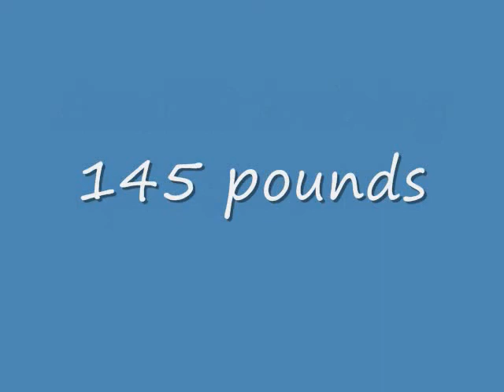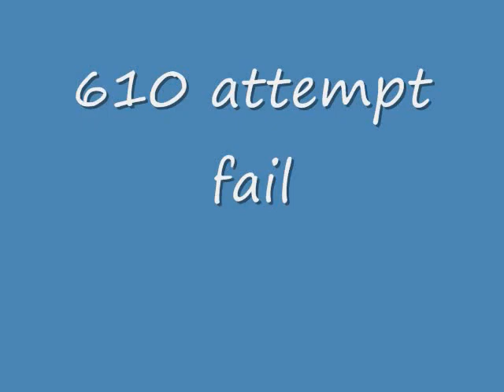deads april 2010.wmv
deadlift training,  grip strength failing,   fix--  heavy partials,   deadlift holds with heavy weight,  shrugs,   grip machine.